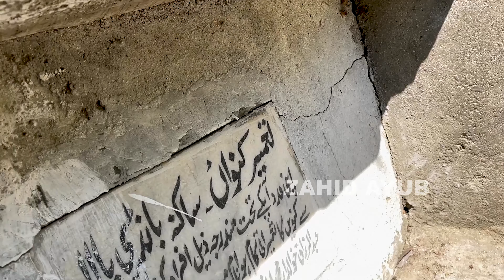DAY IN MY VILLAGE | Village diaries part 2 | VLOG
*PLEASE DON’T COPY MY VIDEOS*

After a long time traveling towards my village. I feel honoured that I got chance to film the beauty of my village and present to you all. Everyone visited many beautiful places but no one saw the other side of MANSEHRA, KPK.